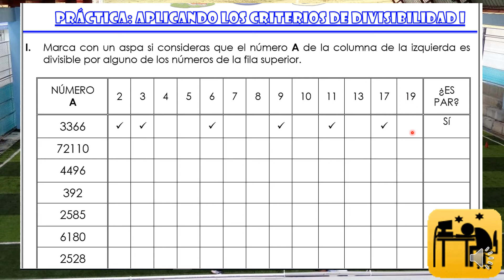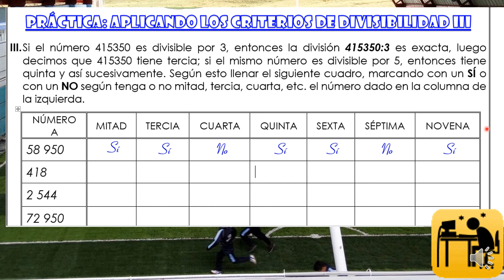DIVISIBILIDAD II RICARDO PALMA PRIMER GRADO